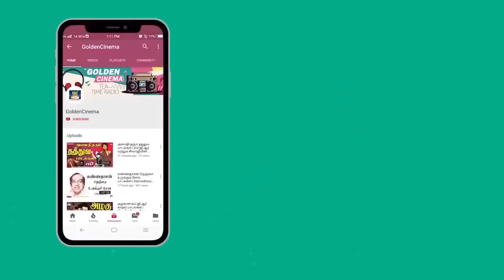இரவில் நேரத்தில் கேட்கும் Kannadhasan பழைய சோக பாடல்கள் | Kannadhasan Tamil Old Sad Songs HD.